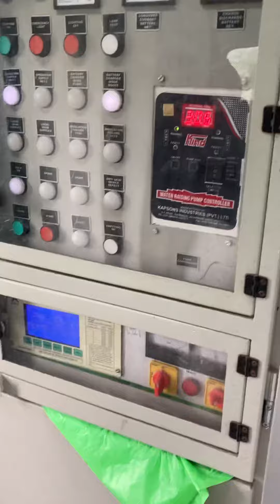Yesvantpur Howrah Covid 19 special Duronto express 02246/The overview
1)The look of AC first class and 2-tier,
2)And the journey begins.